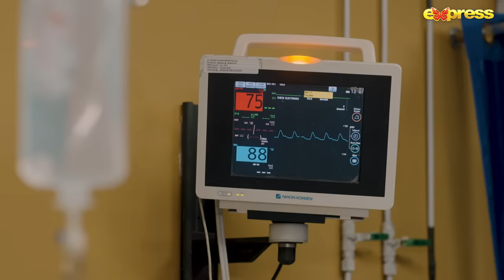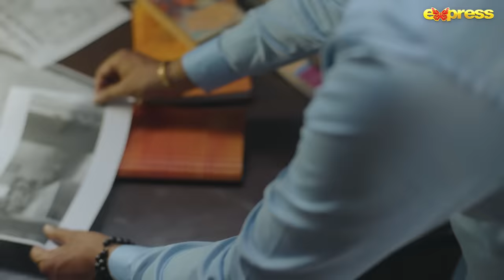Dayan | Episode 03 - [Eng Sub] - Yashma Gill, Sunita Marshall, Hassan Ahmed | 22 Jan | Express TV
Dayan | Episode 03 [English Subtitles | Yashma Gill - Sunita Marshall - Hassan Ahmed | 22nd Jan 2024 | Express TV

Producer : Babar Javed
Director : Faiz
Writer : Rafaqat Hayat

Cast : Yashma Gill, Sunita Marshall, Hassan Ahmed, Adnan Shah Tipu, Sabiha Hashmi, Saleena Sipra, Paras Masroor, Abdul Muqeet, Shiza, Sehra Raza, Javed Iqbal, Sidra Sajid, Dawar Nawaz, Salman Arif & Amir